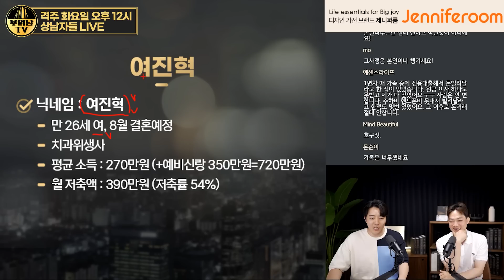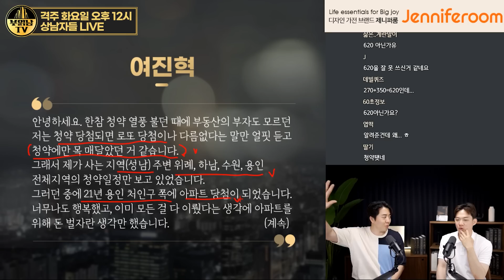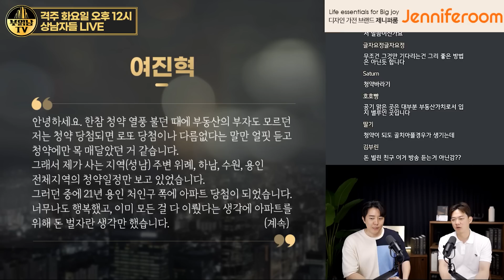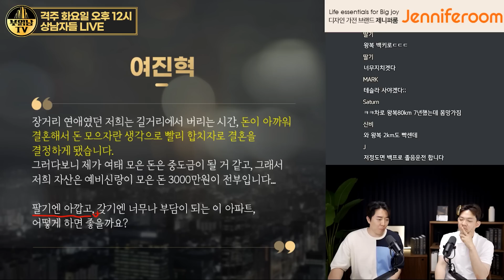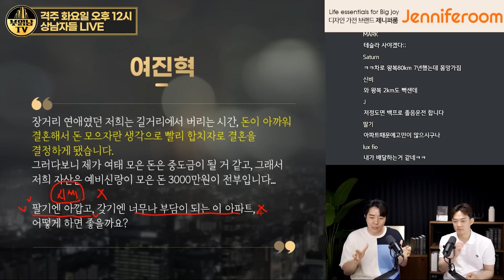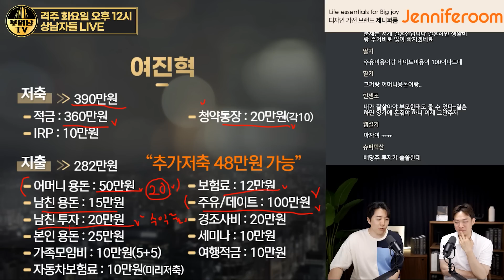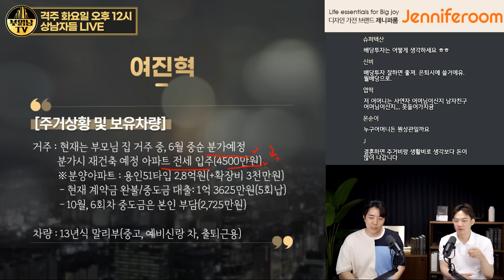20대 부부, 너무 일찍 청약 당첨된 게 후회됩니다 [상남자들]